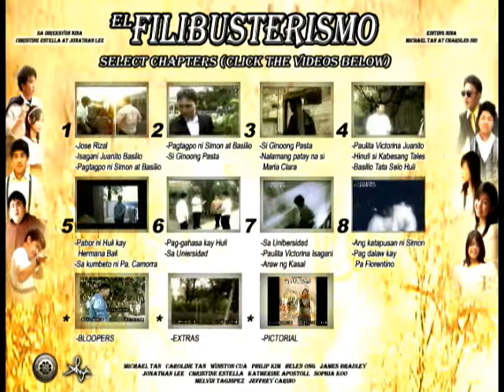EL FILIBUSTERISMO (CHAPTER MENU) - NEW PHS Movies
** This is the main chapter selection, Click on any of the video thumbnails and it'll automatically link you to it.

THE EL FILIBUSTERISMO MAIN MENU

Dedicated to Our School's Movie project references

Duration: 1hr.09mins.42sec (1.09.42)

Directed by: Michael Tan, Katherine Apostol, Christien Estella, Jonathan Lee

Movie Making and Camera Settings by: Michael Tan

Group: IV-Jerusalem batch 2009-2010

Scenes In This Film/Movie:

- Opening Casts
- Introduction
- 1. Jose Rizal
- 2. Isagani, Juanito, Basilio
- 3. Basilio at Simon sa Gubat
- 4. G. Pasta
- 5. Namatay si Maria Clara
- 6. Paulita, Victorina, Juanito
- 7. Hinuli si Kabesang Tales
- 8. Basilio at Huli
- 9. Tata Selo at Huli
- 10. Pag Trabaho kila Hermana
- 11. Sa Kumbento ni Padre Camorra
- 12. Rape si Huli
- 13. Sa Unibersidad
- 14. Paulita, Victorina, Isagani
- 15. Araw ng Kasal
- 16. Katapusan ni Simon
- Finishing Cast preview
- Ending Credits

Casts
1. Jonathan Lee - Simon, Kabesang Tales, Macaraig
2. James Huang - Basilio, Jose Rizal
3. Helen Ong - Huli
4. Winston Cua - Isagani, Padre Florentino, Propesor 2
5. Caroline Tan - Paulita Gomes, Babae 2
6. Michael Tan - Juanito Pelaez, Jose Rizal, Propesor 1
7. Philip Kim - Padre Camorra
8. Katherine Apostol - Victorina, Hermana Penchang
9. Christine Estella - Hermana Bali
10. Sophia Koo - Babae 1
11. Melvin Tagnipez - Sakristan, Giarja Civil 1
12 Jeffrey Carino - Tata Selo, G Pasta, Guarja Civil 2

Extra Casts
13. Janelle Tan - Babae 3
14. Jidelle Tan - Babae 4
15. Franklin - Kapitan Tyago
16. Jerry Guard - Guarja Civil 3
17. Patrick - Sakristan

Special thanks to - honeyghel from Youtube and Multiply Site for some related references and sources. - Youtube users: "hediabler, lorenzb251, kitzer06, outsatge, Minicz02, chubaever, sumirehana013, KiBeeN, lovebabem, neilsimon93, elnino